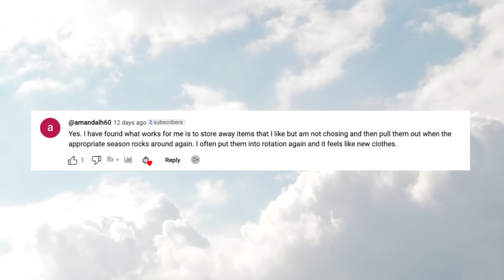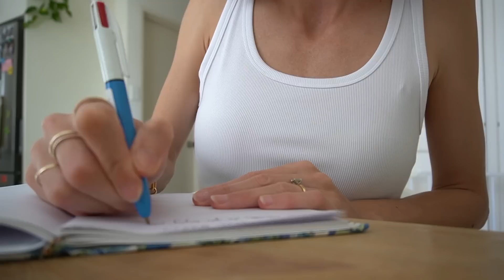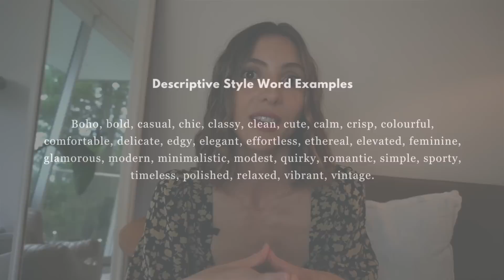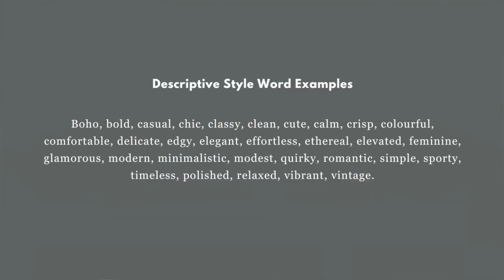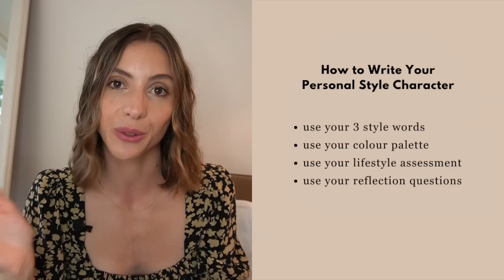How To Stop Being Bored Of Your Wardrobe!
In today's video, I am sharing what I have done that helps me not get bored of my wardrobe and clothes. I absolutely love the wardrobe I have, and I want you to feel the same. So let's talk about wardrobe boredom and closet curation!

My Black Wide Leg Trousers

schedule: » Weekly or fortnightly videos!